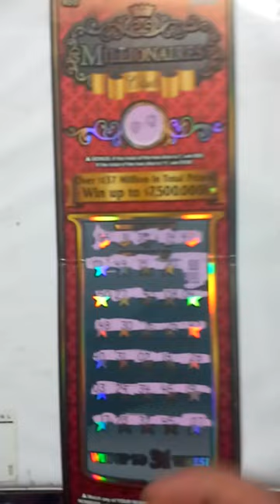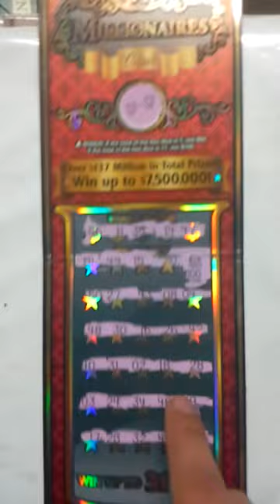Huge Massive Win On A $50 Texas Scratchoff Ticket!!! --- Please Subscribe to Scratch Tickets 930!!!!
This video was originally uploaded on Scratch Tickets 930's YouTube channel.  Link is below. Make sure to comment on his video and say Fun Uber Games sent me.

Note: Scratch Tickets 930 gave me permission to show this video on my YouTube channel.